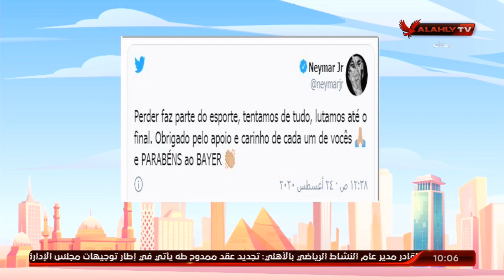جولة في أخبار الأهلي والرياضات الأخرى مع نهاوند سري وكريم كوجاك | 10 الصبح في الأهلي